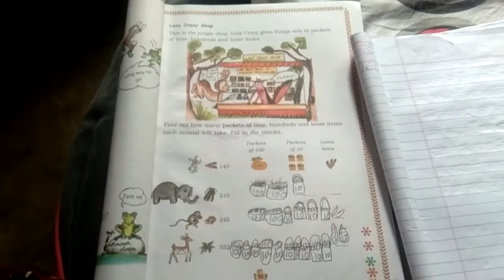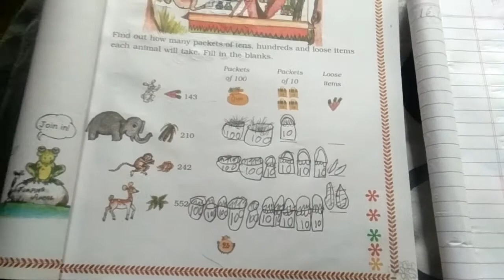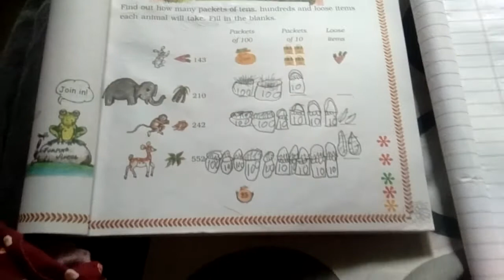Fun with numbers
How many hundreds, tens, ones